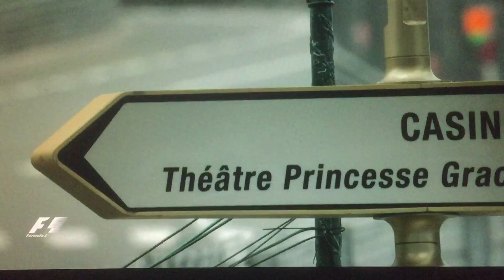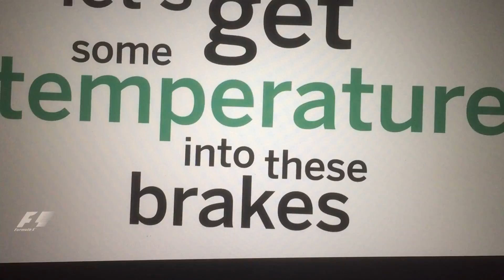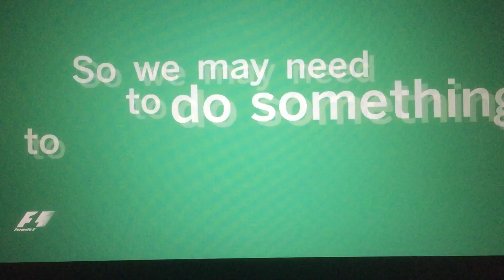What went wrong for Lewis Hamilton at Monaco?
All Radio Messages leading up to the bad decision to Pit Hamilton with 13 laps remaining.